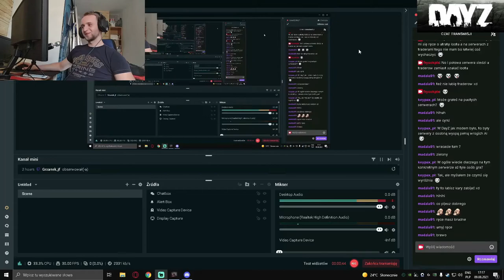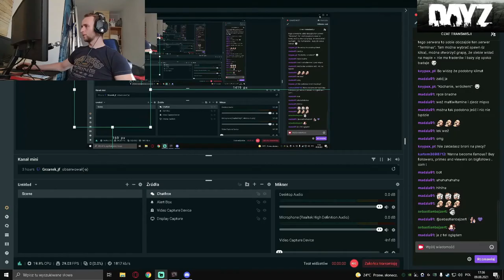Dayz, Twitch Stream #2